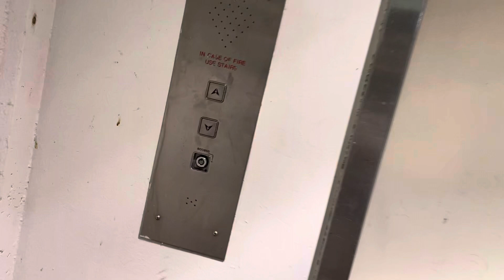Stinkiest Elevator! Montgomery Hydraulic Elevator Stadium Chindatown Skytrain Station in VancouverBC